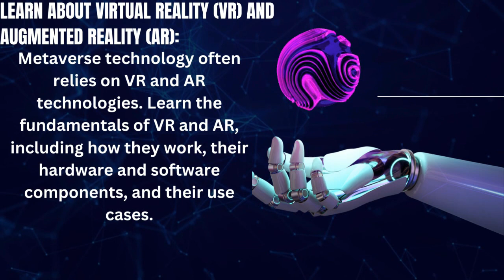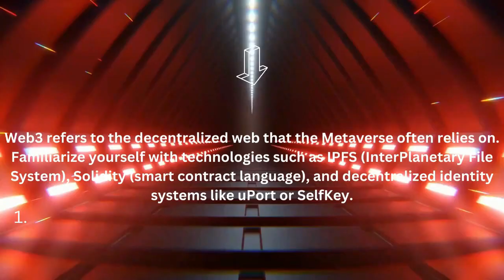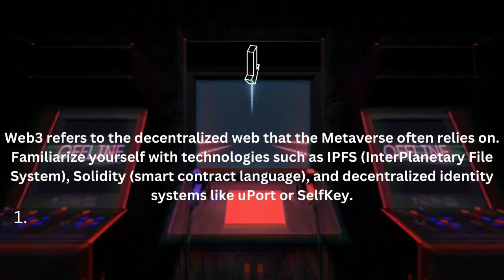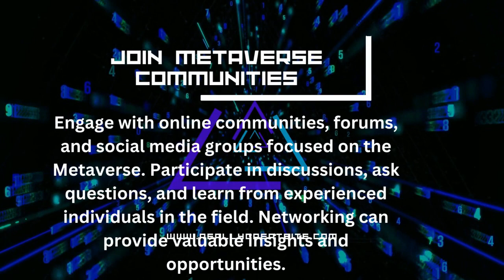Lesson 1 - How To Learn Metaverse Technology For Beginners In Urdu / Hindi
In this video, we present a comprehensive guide on how to learn metaverse technology, equipping you with the skills and knowledge to navigate this immersive digital realm.

The metaverse is an interconnected virtual universe that combines elements of augmented reality (AR), virtual reality (VR), and the internet. It presents unprecedented opportunities for creativity, collaboration, and innovation, making it crucial to understand the underlying technology driving this revolution.